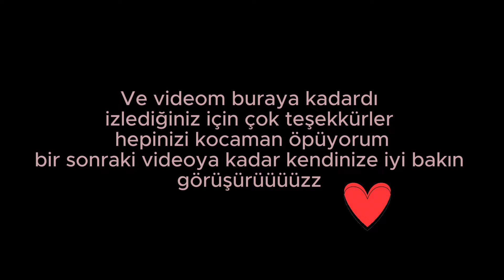KEDİMİ ORMANA GÖTÜRDÜM | BİRAZ EV HALİ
Kedimi ormana yürüyüşe çıkardığım bir video oldu ve biraz evimi topladım
Umarım severek ve beğenerek izlersiniz :)